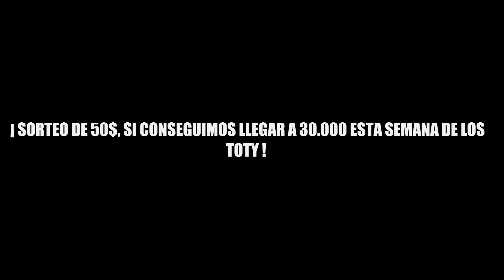💸DONO a DJMARIIO en el DIRECTO y me RESPONDE...Y ME HAGO EL SBC DE CASILLAS FLASHBACK !!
FIFA 19 DIVISION RIVALS
FIFA 19 FUT CHAMPIONS
RECOMPENSAS FUT CHAMPIONS
RECOMPENSAS DIVISION RIVALS
RECOMPENSAS SQUAD BATTLES
FIFA 19 EL CAMINO
SUBE EL CAMINO
THE JOURNEY
UEFA CHAMPIONS LEAGUE
FIFA 19 CHAMPIONS LEAGUE
ALEX HUNTER
TRADEOS FIFA 19
EL MEJOR TRADEO FIFA 19
LOS MEJORES TRADEOS FIFA 19
REACCIONANDO
HINCHA REACCIONA
RETOS DE FUTBOL
FUTBOL CHALLENGE
PACK OPENING FIFA 19
IN A PACK FIFA 19
SUSCRIPTORES
COMO CONSEGUIR MONEDAS
MONEDAS FIFA 19
FIFA POINTS FIFA 19
FIFA POINTS GRATIS
SBC
LOS MEJORES SBC DE FIFA 19
SBC DE LIGAS
MEJORA DE ORO
FUT CHAMPIONS FIFA 19
GAMEPLAY FIFA 19
FIFA 19 ESPAÑOL
MODO CARRERA FIFA 19
EL CAMINO FIFA 19
PARTNER
DEMO FIFA 19
ESPERANDO LA DEMO FIFA 19
TRUCO EA ACCESS
TRUCO FIFA 19
TRUCOS FIFA 19
SBC CHAMPIONS
ONE TO WATCH FIFA 19
RECOMPENSAS FUT CHAMPIONS
RECOMPENSAS DIVISION RIVALS
ELITE 1
EL MEJOR SBC
COMO CONSEGUIR MONEDAS FIFA 19
SOLUCION SBC